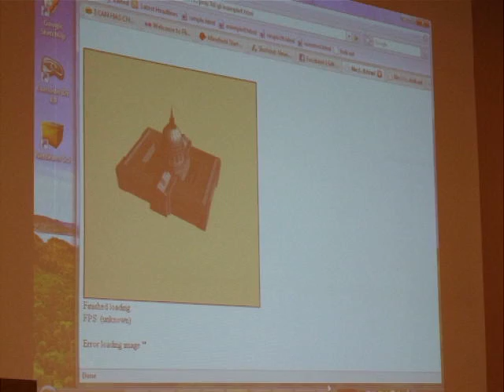Mozilla Fireofx 3D Demo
Vlad presented very cool 3-d features, specifically related to the gaming world.